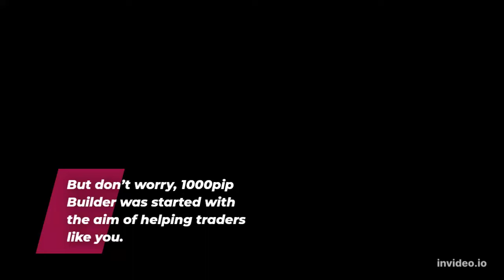1000 pips builder review